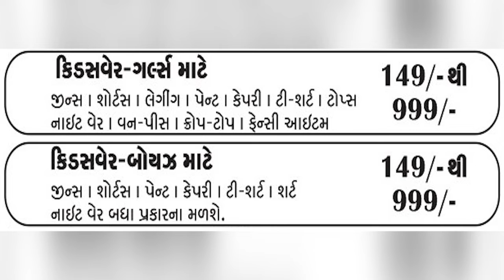અંજા૨ પો સ્ટે વિસ્તારમાંથી વિદેશી દારૂનો ગણનાપાત્ર કેસ શોધી કાઢતી લોકલ ક્રાઇમ બ્રાન્ચ, પુર્વ –કચ્છ,